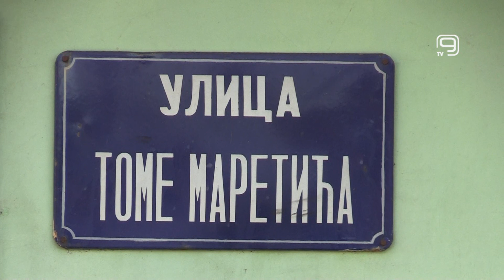TV KANAL 9, NOVI SAD: DAN ŽALOSTI U NOVOM SADU NAKON ISTRAGE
Dan žalosti u Novom Sadu biće proglašen nakon istrage o događaju u kojem su proteklog vikenda izgubljena četiri života, najavio je gradončelnik Milan Đurić.